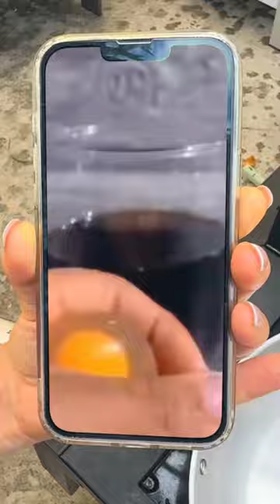They Put a Egg In a Coca Cola 😂🤣